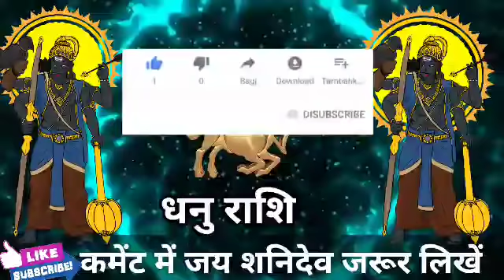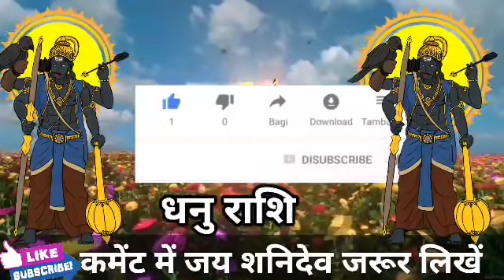धनु राशि 31 जुलाई की सुबह 11 बजे 4 सपना सच होगी। मिलेगी बड़ी खुशखबरी।DhanuRashi